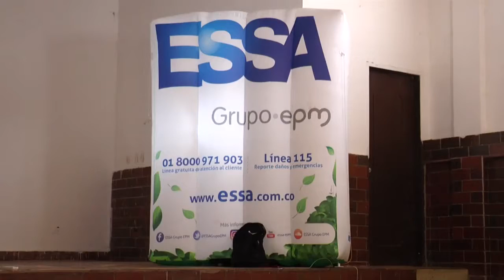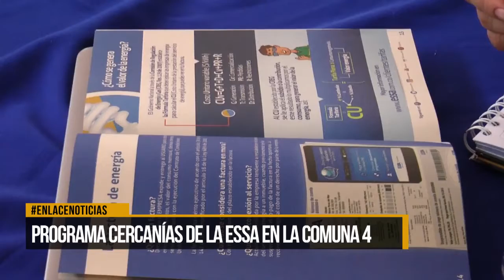Programa "Cercanías" de la ESSA llegó a la comuna 4